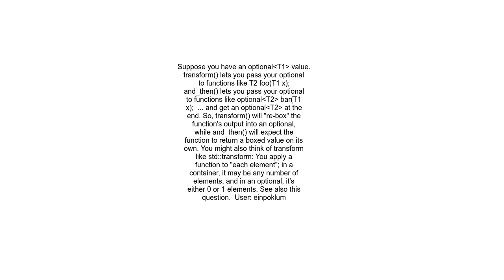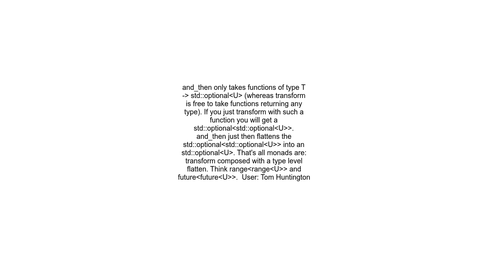What&#39;s the difference between C++23&#39;s optionaltransform and optionaland then